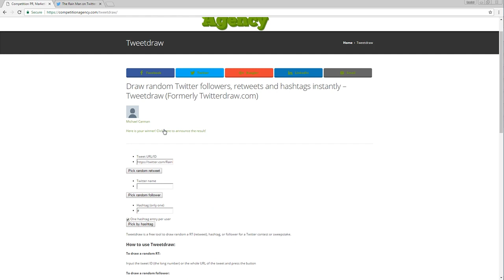TEEMO 9-1 PLACEMENTS GOT ME PLACED IN...? 1v2 DOUBLE KILLS!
THEY NEEDED 4 TO KILL ME LOL!

If you guys liked the video and want to see more leave a like it really helps!  Also leave a comment I will try to read them all ^_^ Thanks guys!